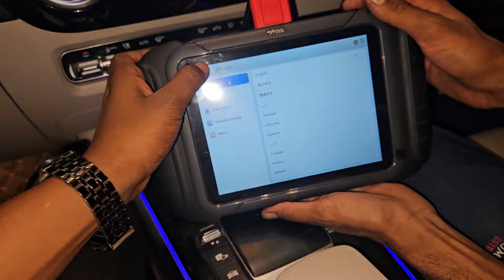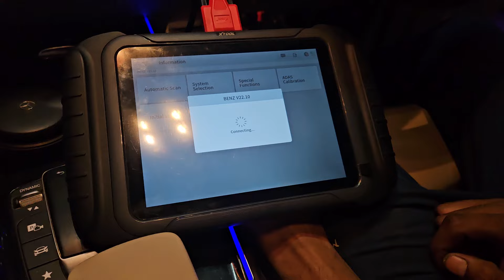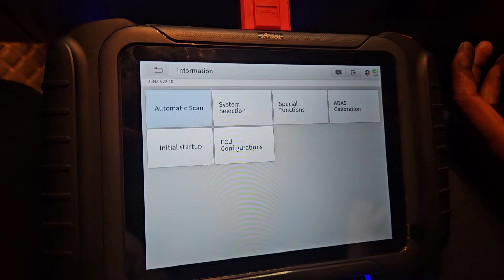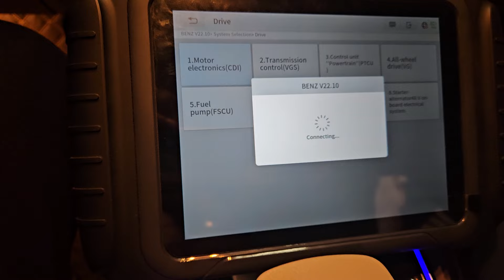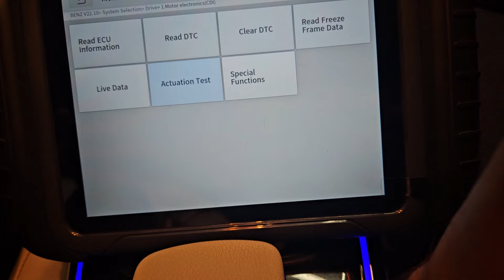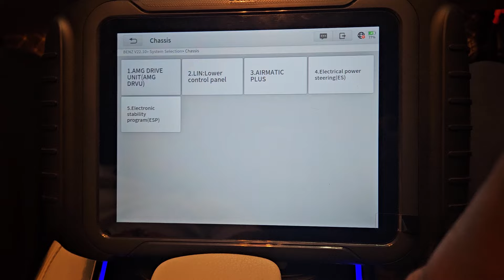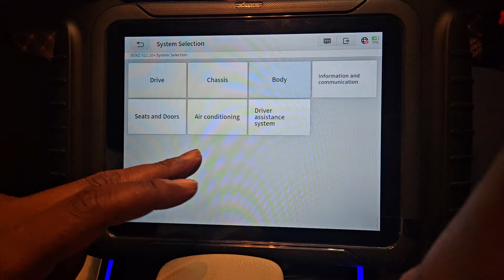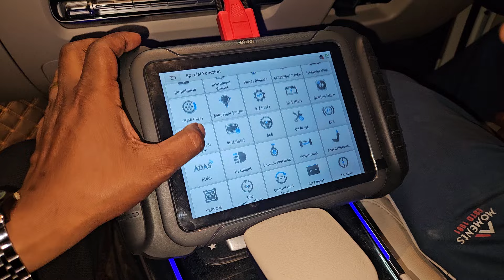XT80 से Mercedes का Scanning,LiveData, Actual Test,Special Function ! को कैसे चेक करें!